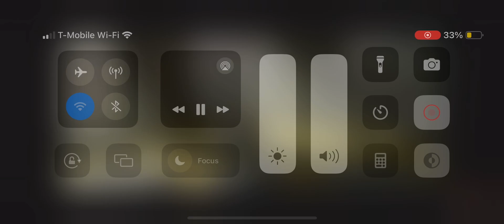Anakin avenges Shmi